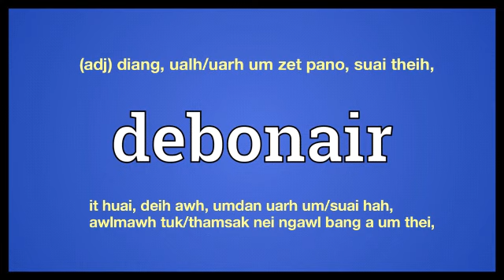debonair meaning in Ngawn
debonair = (adj) diang, ualh/uarh um zet pano, suai theih,it huai, deih awh, umdan uarh um/suai hah, awlmawh tuk/thamsak nei ngawl bang a um thei,